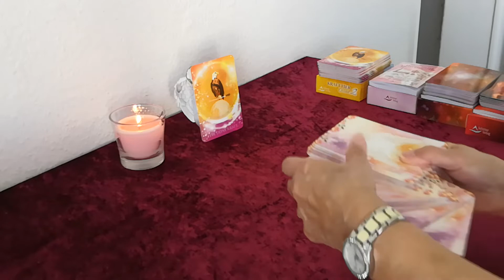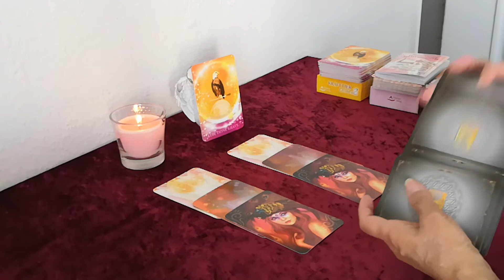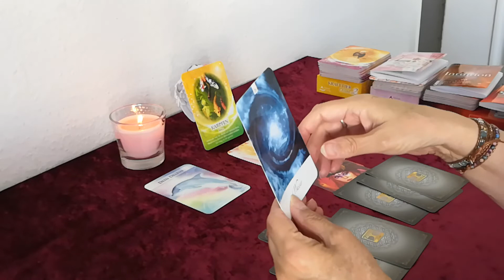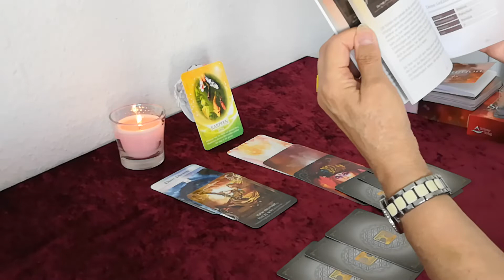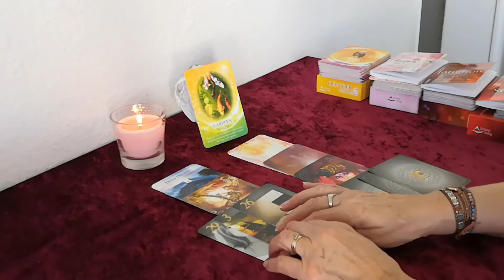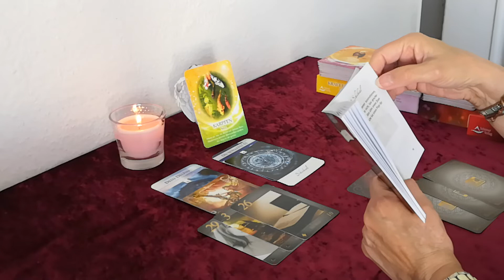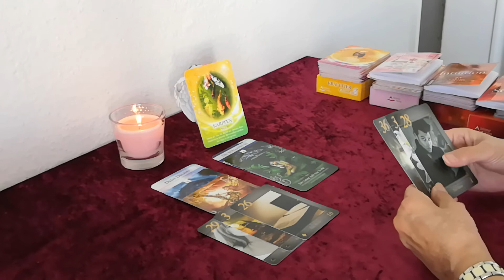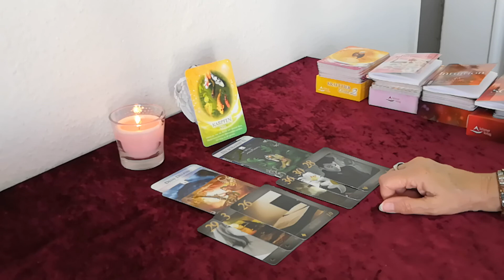Was bringt der Tag (13.06.2021)??? 🍳🍳🥐🥐☕☕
Im Wechsel von mir verwendete Kartendecks:
-Mondnach Lenonormand von Patrick Scheller
-56 Golden Mystic Lenormondkarten von Natalia & Marianna Jermakova
-36 + 2 Zusatz-Lenormandkarten von Brigitte Haunzwick
-32ziger Skatkartendeck
-40 mystische Lenormandkarten von Angelina Schulze
-36 Lenormandkarten von Alexandra Zimmer + 1 Karte Wunscherfüllung